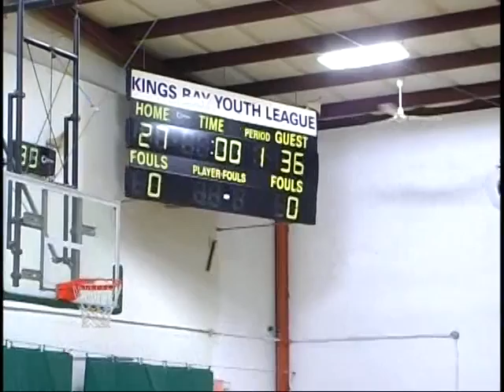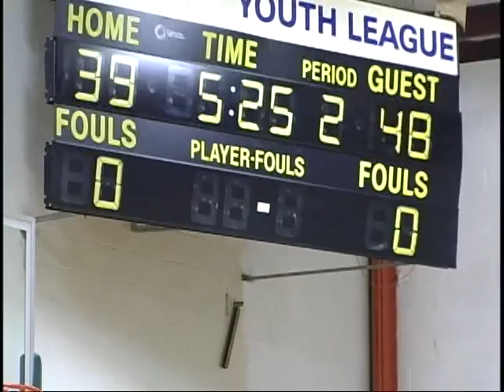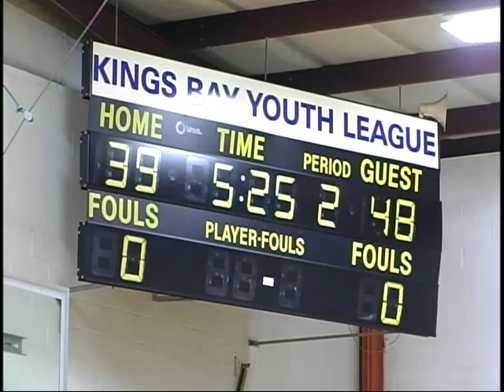Nick Carter #1 Basketball part 1 2015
nick carter #1 highlight 2015